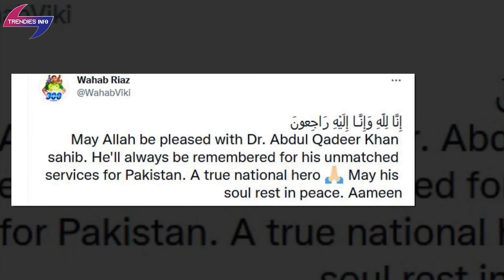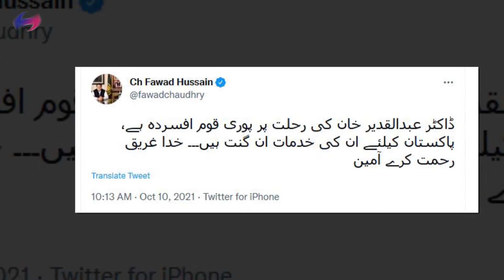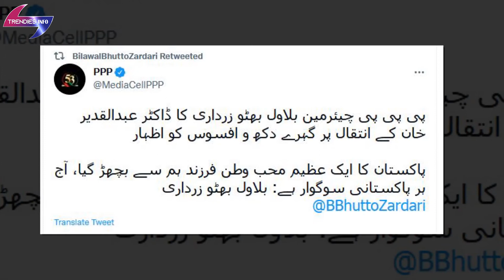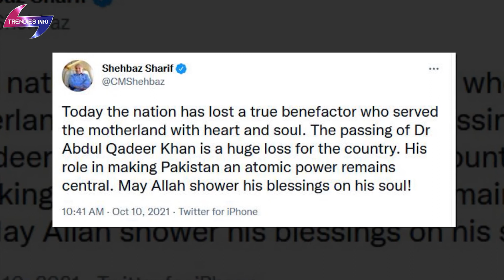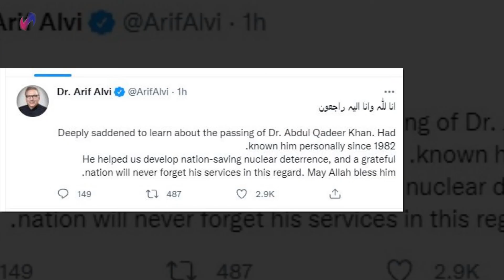Abdul Qadeer Khan | Condolence Message for Great Personality | Trendies Info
Trendies Info is a YouTube channel keeps You updated of the Latest Sports News and Information in Pakistan and Around The World. Our Channel serves as your ultimate News Guide.

World’s top Sports and Games

Famous Players of the World - Famous Players of History

Pakistani Legend Player - Best Players of Pakistani history